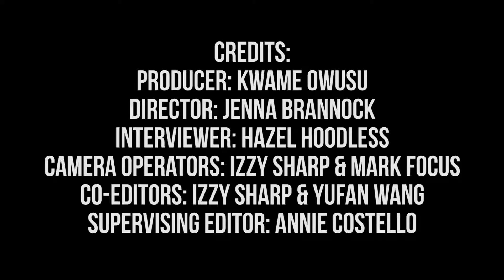Fashion Network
We caught up with the Fashion Society at their Fashion Network event earlier in the semester, and chatted all things style and self-expression!